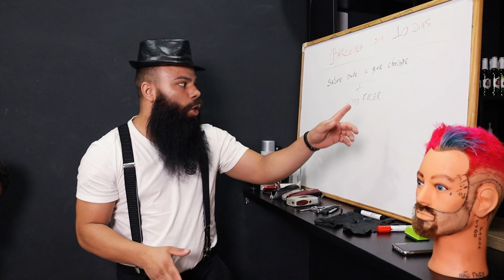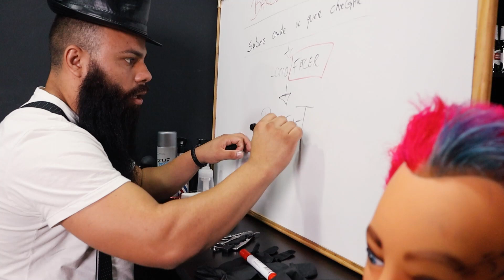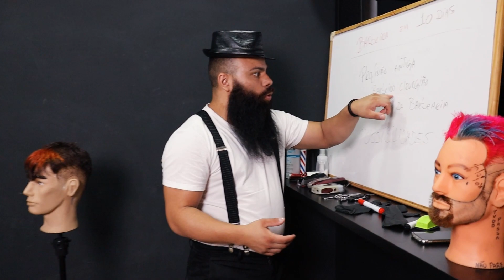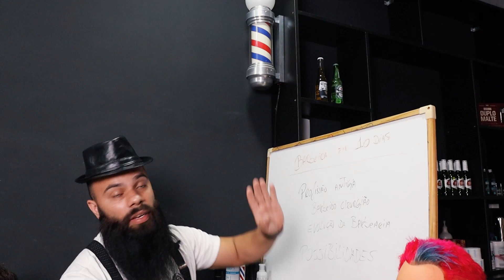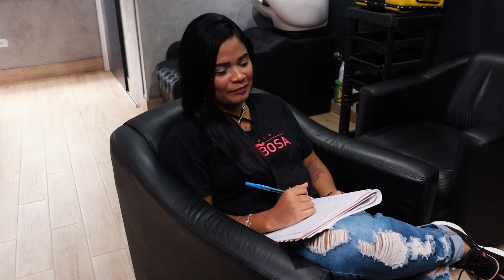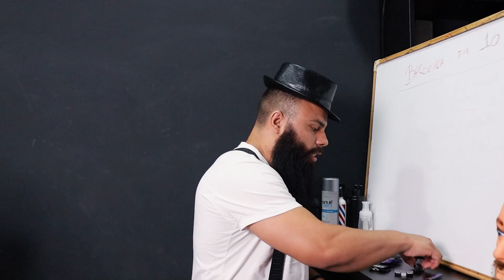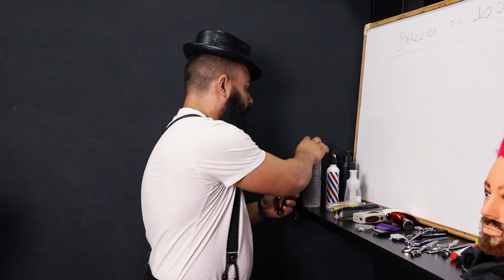BARBEIRA EM 10 DIAS - A DIFICULDADE DE MANUSEAR A NAVALHA - EPISÓDIO 1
Estamos voltando com tudo e com uma série que já é famosa por aqui, só que agora como você nunca viu o Desafio vai ser - BarbeirA em 10 dias, será que ela vai conseguir aprender essa profissão em apenas 10 dias, começando do zero sem nunca ter pegado em uma máquina.

Episódio 1 - dificuldade de manusear a navalha, será que ela conseguiu fazer?! vai ser uma série com 10 Episódios, não perca acompanhe comigo a jornada, será que ela vai conseguir.

Faça Parte da Minha Comunidade de Barbeiros!

TAMO JUNTO!

Meu Facebook
Faça Parte da Minha Comunidade de Barbeiros e tenha acesso a todo conhecimento pra você mudar de vida com a barbearia, clica abaixo e garanta sua vaga!